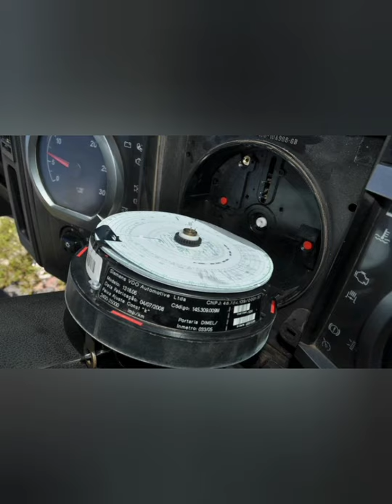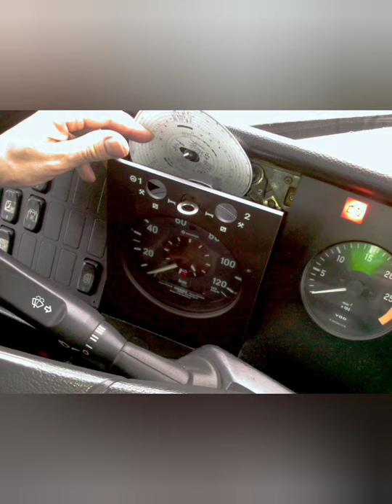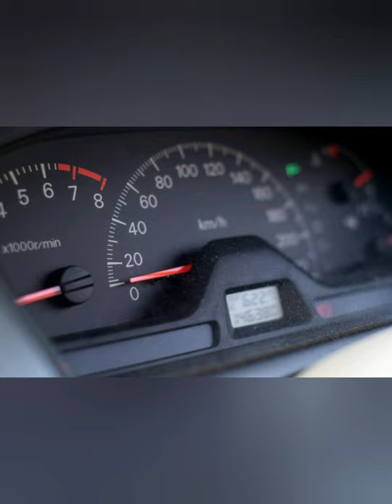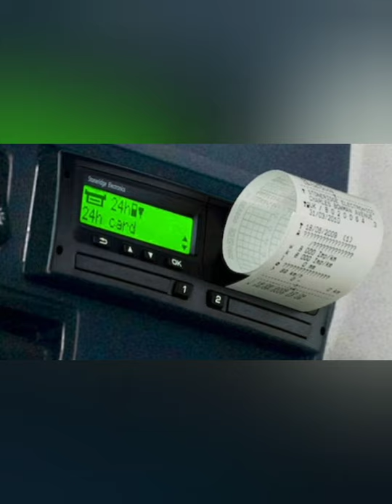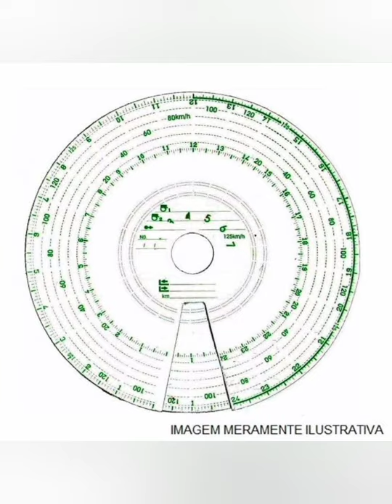DISCO TACÓGRAFO|| O QUE É ? PRA QUE SERVE?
DISCO TACÓGRAFO|| O QUE É ? PRA QUE SERVE?DISCO TACÓGRAFO|| O QUE É ? PRA QUE SERVE?